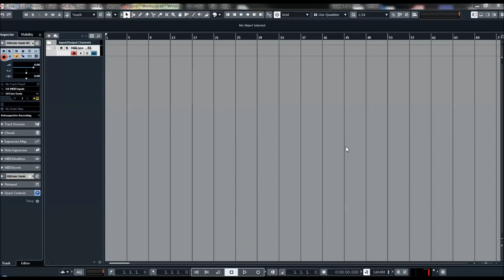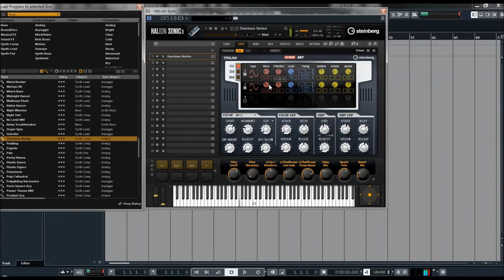Steinberg - Halion Sonic 3 - Trium presets preview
HALion Sonic brings the concept of all-in-one workstations to the virtual world. With a massive sample content library in combination with powerful synthesizer engines, HALion Sonic is a versatile sound production instrument comprising everything from deep-sampled acoustic instruments to cutting-edge synthetic sounds. Equipped with an easy-to-use interface, intuitive workflows and an extremely stable audio engine, HALion Sonic lets you focus on being creative. Developed for the studio as well as the stage, its pristine audio quality, the excellent content library and the wide range of high-end effects make HALion Sonic the ultimate creative tool for musicians, producers and composers worldwide.